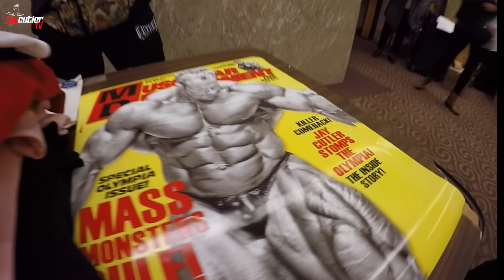FROM THE CUTLER VAULT - BEHIND THE SCENES OF THE NEW ENGLAND BODYBUILDING CHAMPIONSHIPS!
We looked into our archives and found this cool footage of Jay going backstage at his show in Mass, the New England Championships.  Get a sneak peak and a look behind the scenes where Jay greets and wishes good luck to all the athletes.  Very cool.